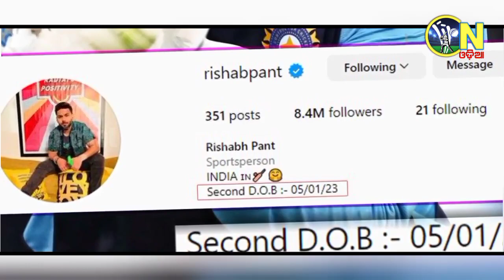Rishabh pant updates his social media bio with second date of birth| Cricket News Odia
Rishabh pant updates his social media bio with second date of birth| ରିଷଭ ପନ୍ତଙ୍କ ବୟସ ମାତ୍ର ୫ ମାସ.